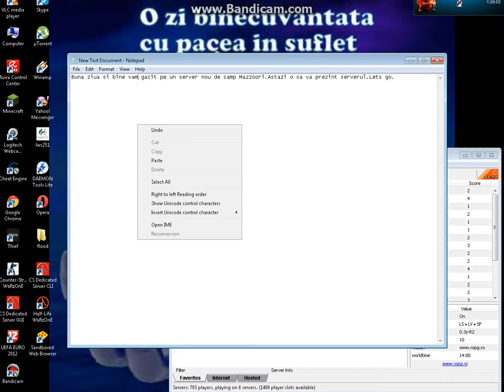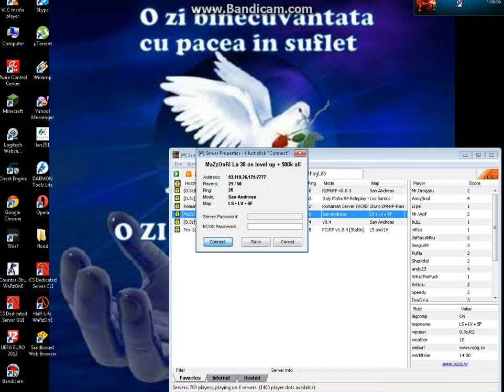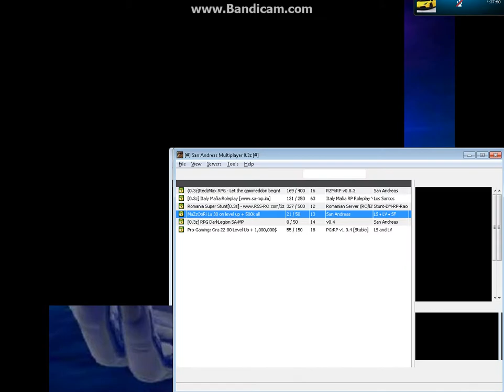Mazzoori cautam playeri.Siteul este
HostName: MaZzOoRi La 30 on level up + 500k all
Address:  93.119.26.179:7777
Players:  19 / 50
Ping:     36
Mode:     San Andreas
Map:      LS • LV • SF

Va asteptam.